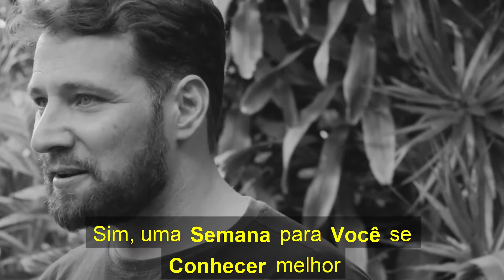Convite para a Semana do Autoconhecimento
SEMANA DO AUTOCONHECIMENTO

Que tal um mergulho no seu Universo Interior? 🤔🧐
A Semana do Autoconhecimento será a sua oportunidade para uma A A Semana do Autoconhecimento acontece de 3 a 8 de novembro. 📆
A Inscrição Gratuita é pode ser feita pelo link que está na bio. 🤩🤩Fazendo sua Inscrição agora, você já pode começar a praticar Yoga OnLine Ao Vivo todos os dias e aprofundar seu mergulho no seu Desenvolvimento Pessoal.🤔🧐

SEMANA DO AUTOCONHECIMENTO

Realização e Produção YogIN App, de 3 a 8 de Novembro.
A proposta da Semana do Autoconhecimento é conduzir você a uma imersão de desenvolvimento pessoal através da Teoria e Prática do Yoga.

O que vai acontecer nesta semana?
Aulas Teóricas voltados para a Evolução Pessoal.
Aulas Práticas de Yoga Online ao Vivo (todos os níveis).
Aula Mestra exclusiva para os participantes da Semana.

Por que você deve participar?
O Autoconhecimento é o primeiro passo para a evolução pessoal. Entenda como a Sabedoria do Yoga pode ajudar você a trilhar a sua jornada pessoal com mais Sabedoria.
Os conceitos que serão ensinados nas videoaulas ajudarão a sua vida a se tornar mais Tranquila, Leve e Saudável.

Fazendo a sua inscrição agora, você já pode começar a praticar Yoga ao Vivo com professores que orientarão sua prática em tempo real.
Comece sua imersão no Autoconhecimento clicando no botão abaixo.

Se tiver alguma dúvida ou quiser enviar algum comentário, crítica ou sugestão, use algum dos nossos Canais de Atendimento disponíveis. Estamos abertos e na expectativa de conversar com você:

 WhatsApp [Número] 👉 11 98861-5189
ou app pelo CHAT ou no menu FALE CONOSCO

Ficaremos muito felizes em nos conectarmos com você ♾! Vem com a gente 🤗:

Escute músicas de Yoga nas playlists que separamos para você no Spotify

Namastê 🙏
Feito com amor pela Equipe YogIN App para você 🧡